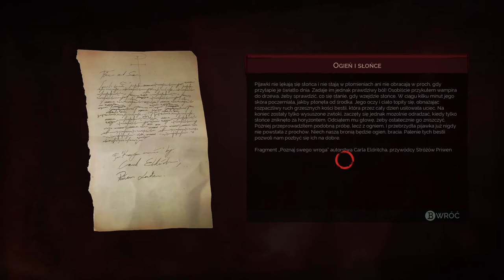Zagrajmy w Vampyr odc 1 - Odroczono twoją śmierć, panie Reid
W tym odcinku rozpoczynamy przygodę Jonathana Reida, jako Londyńskiego Wąpierza.